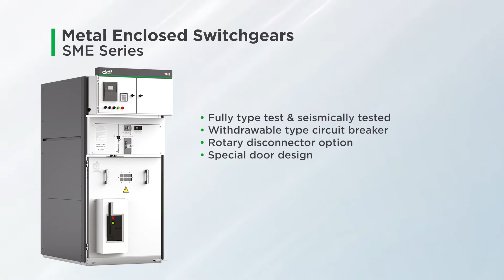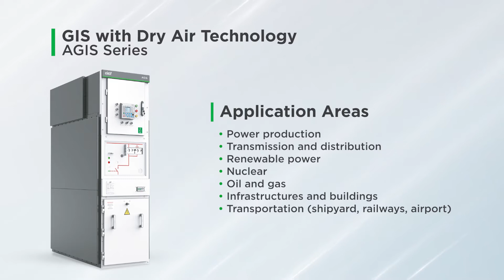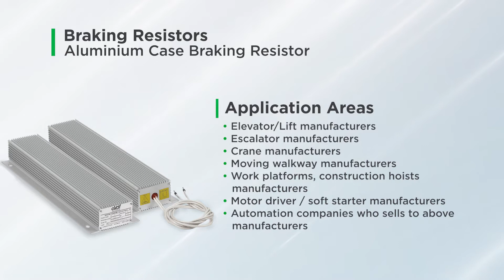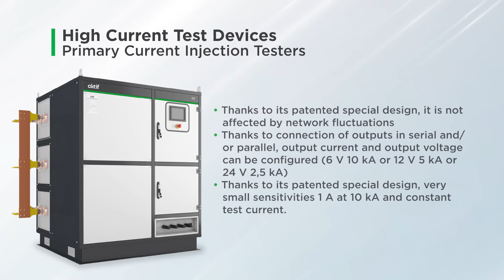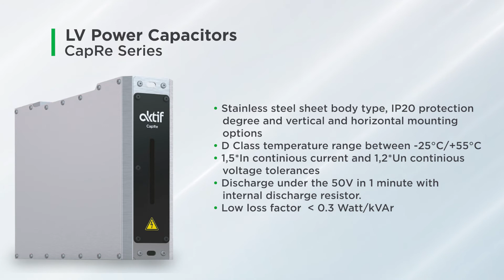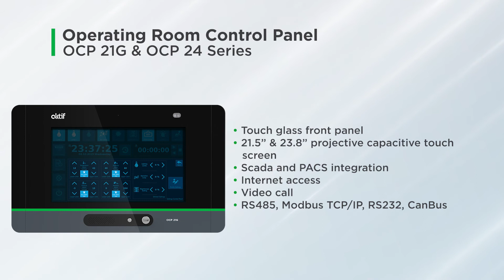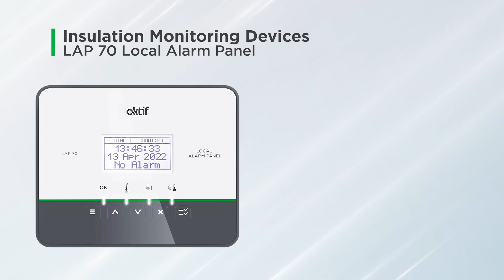Products Highlights 2022